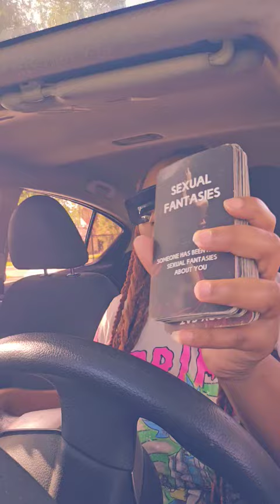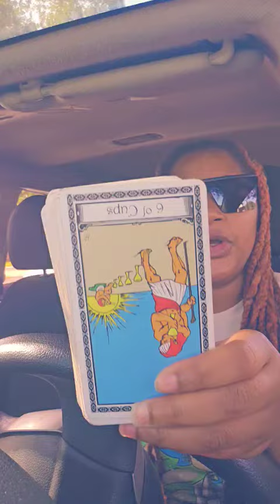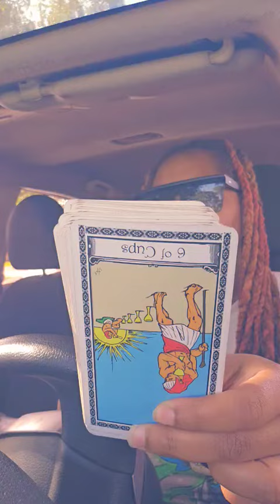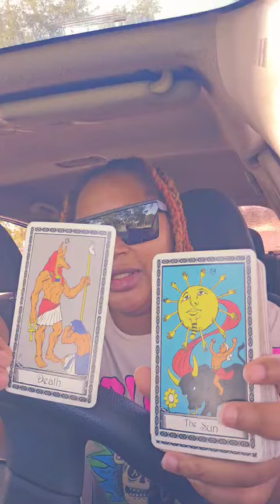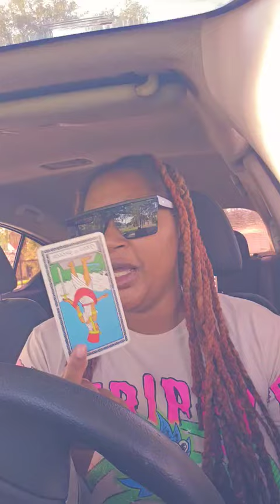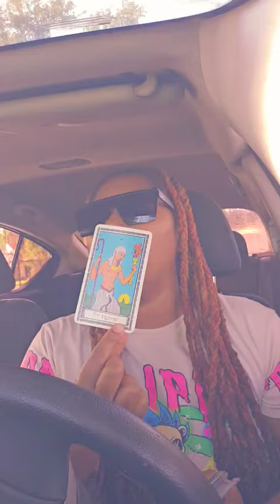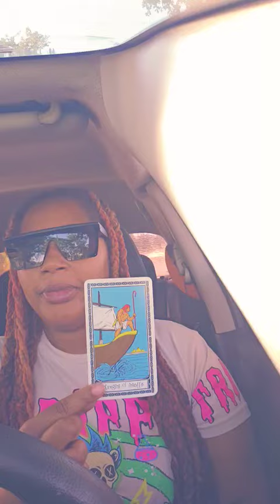SAG♐️SOMEONE IS DRAINING YOUR LIGHT &POSTIVE ENERGY...SPIRIT HATES THAT PAY ATTENTION TO THE NUMBERS